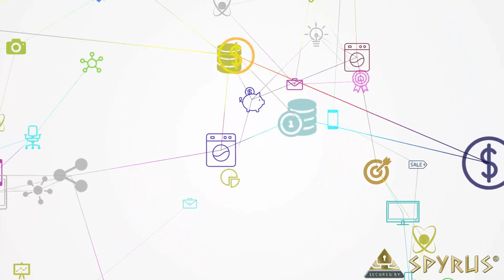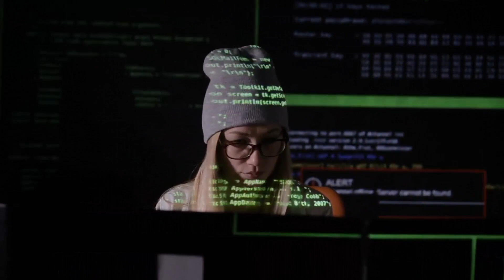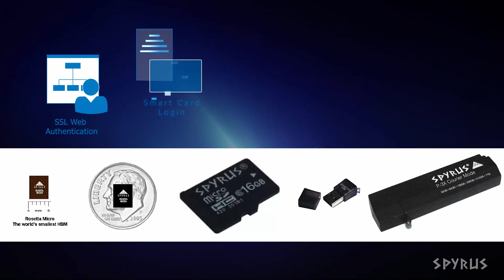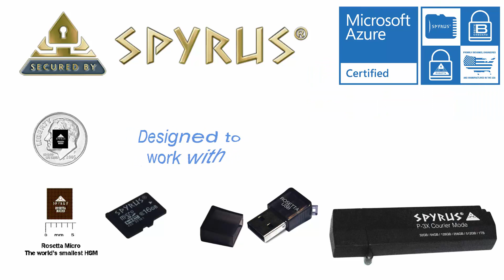Securing MS Azure IoT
With the new possibilities of IoT come new vulnerabilities to DATA. At rest or in flight, Syprus has solutions to protect DATA AT REST and make it TRUST-worthy, enabling devices to sign and verify.